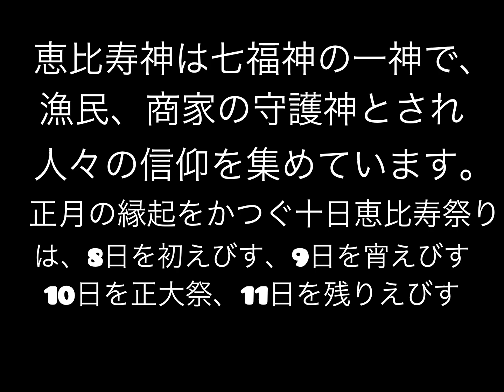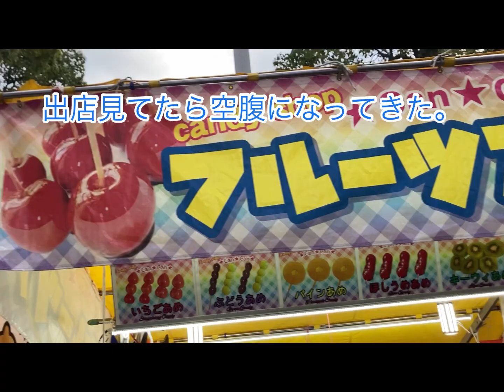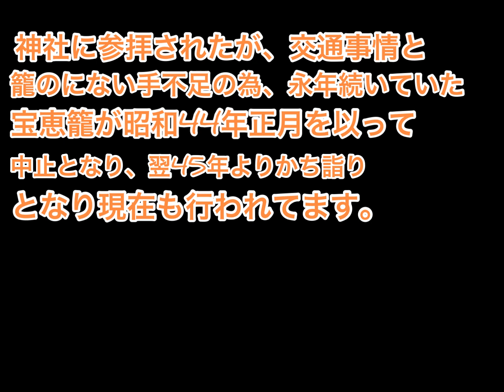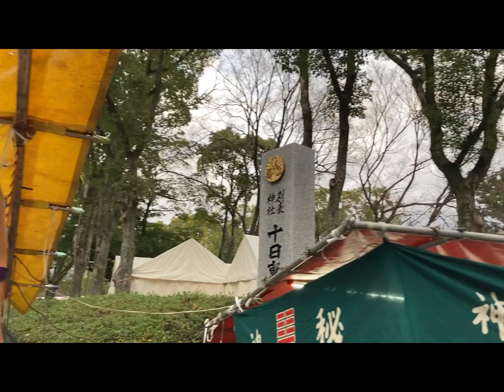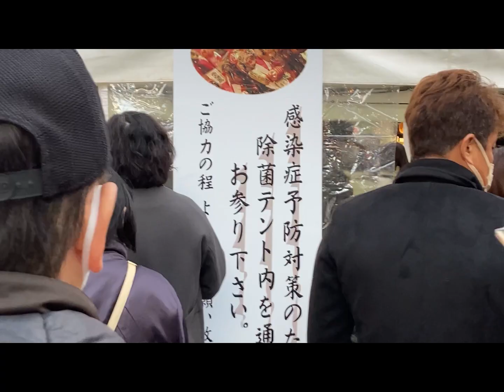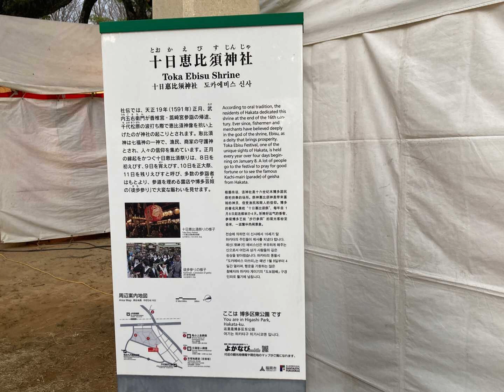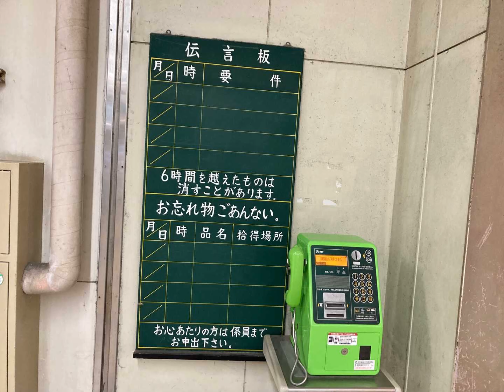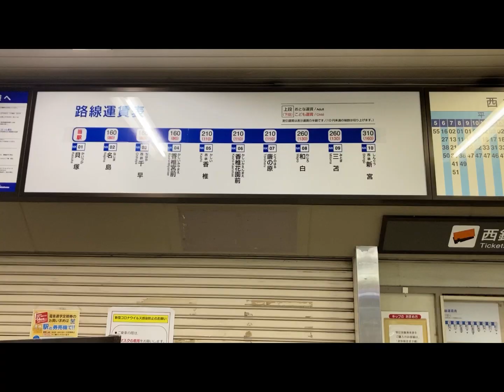新春第二弾 十日恵比寿神社 十日恵比寿祭 宵えびす かち詣り@Catseye1123